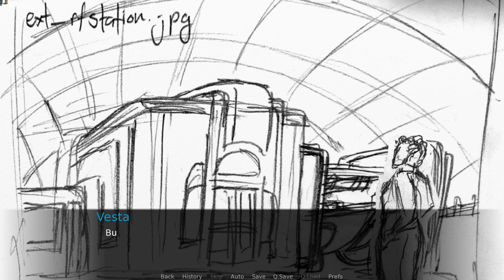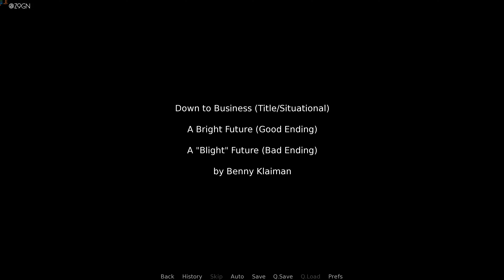A CITY CALLED DOMETELLIUM | INTO THE STORM | VISUAL NOVEL INDIE GAME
Z9GN
GAMEPLAY WALKTHROUGH PLAYTHROUGH BEST INDIE GAMES VISUAL NOVEL GAME JAM